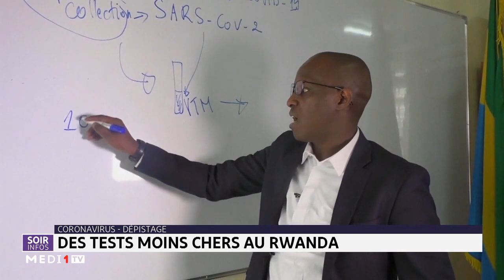Dépistage du Covid-19: des tests moins chers au Rwanda